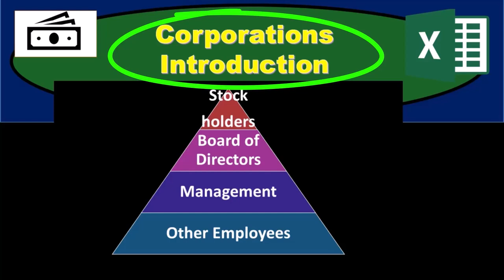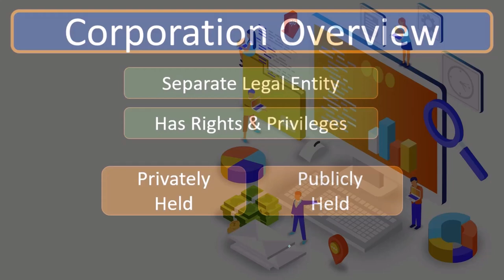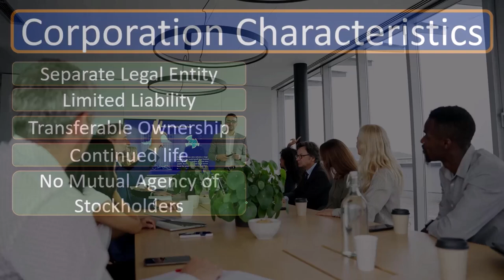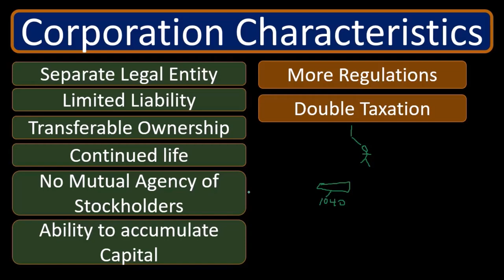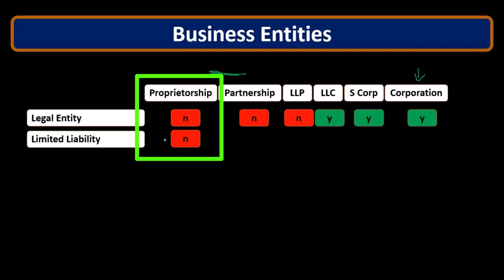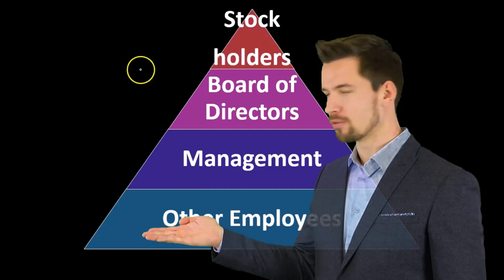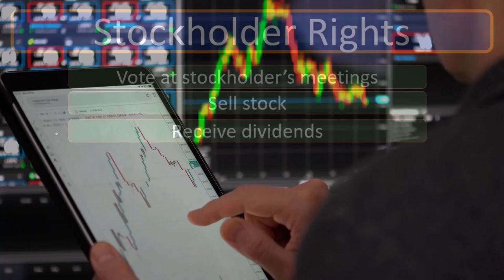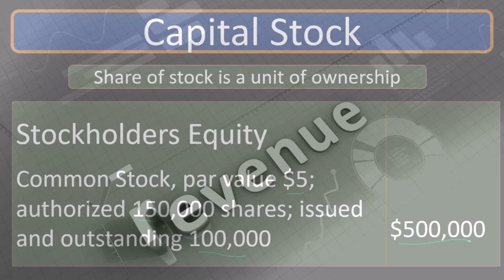Introducción a la corporación 10 Contabilidad financiera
Introducción a la corporación
Contabilidad financiera